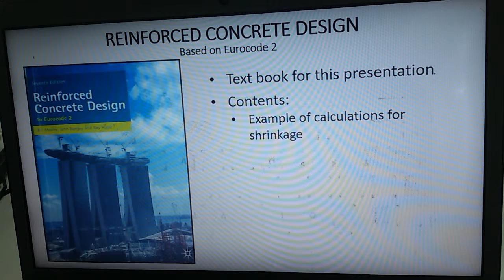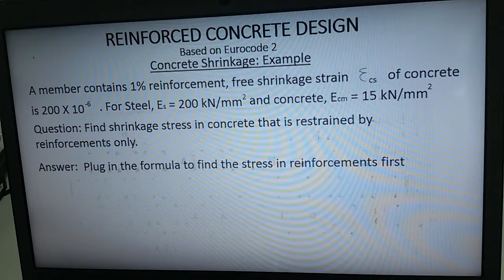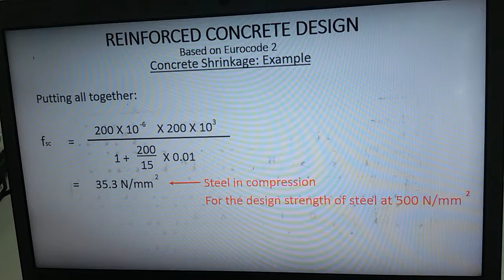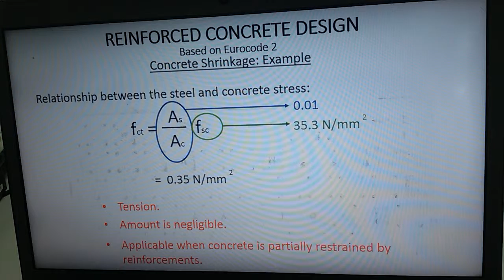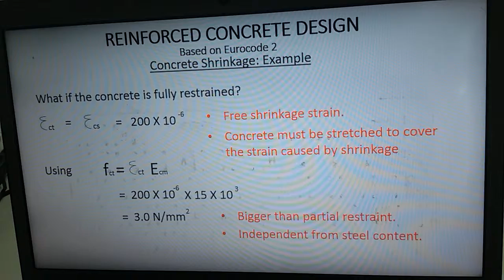4 Concrete Shrinkage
Reinforced concrete design based on Eurocode 2. Calculations on concrete shrinkage.